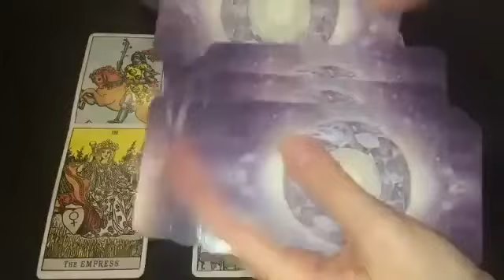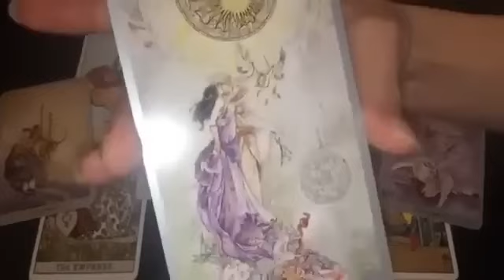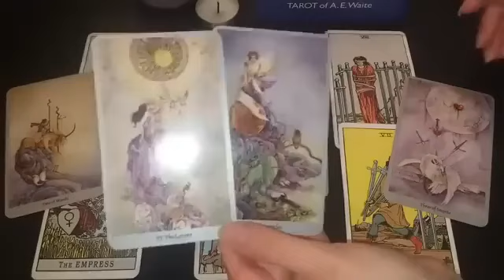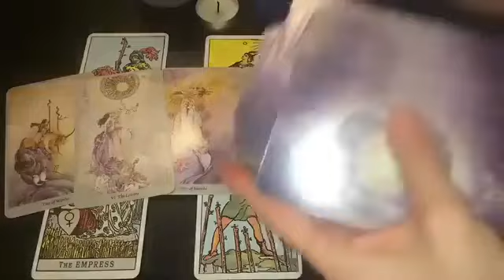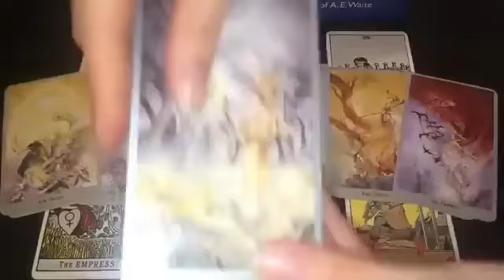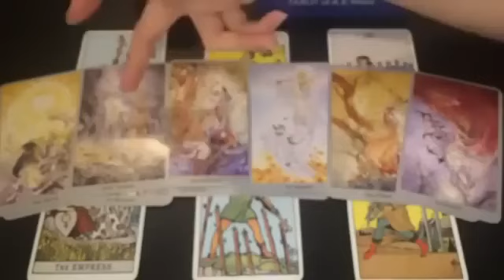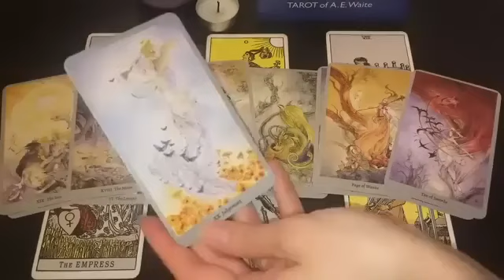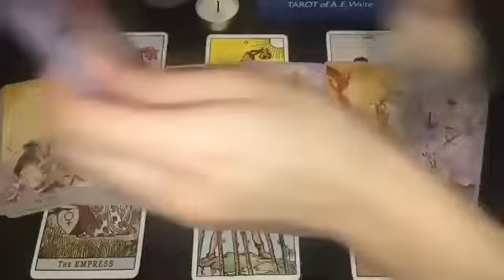GEMINI, THIS IS THE STAR SIGN YOU'LL END UP!! 😱💏 8 OCTOBER 2024 DAILY TAROT